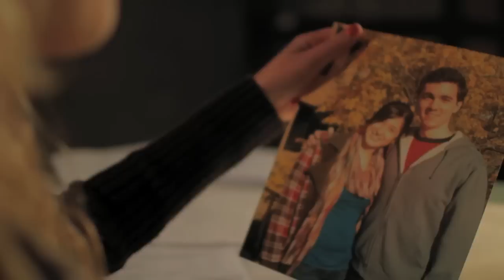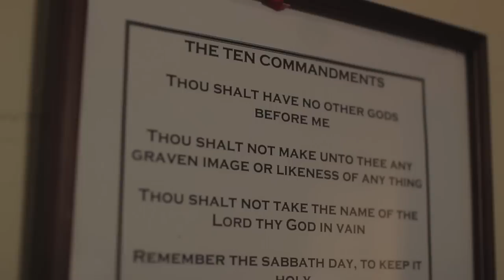The Complex - Episode 4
Elliot spends the day with new love interest Christy.

Starring: Elliott Reagan, Kelsie Deyo, Jude Gesek, Sullivan Fitzgerald
Written by: Jude Gesek
Directed by: Nick Brown, Pat McGuiness
Director of Photography: Josh Frackleton
Edited by: Lindsay Cohen